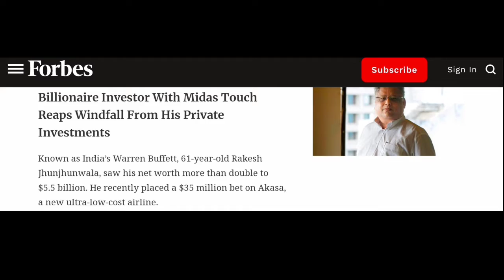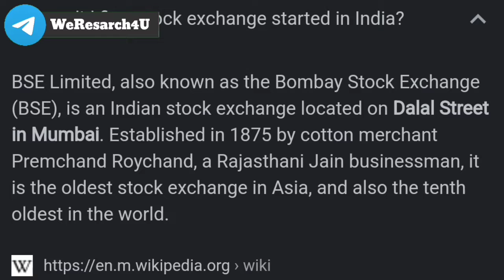शेयर बाजार क्या है ? What is a Share and Stock market? Share Bazar Basics for beginners in Hindi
शेयर बाजार क्या है ? What is a Share and Stock market? Share Bazar Basics for beginners in Hindi#sharemarket#stocks

One video to tell you everythig about the Share market. You want to know what is a share? Wish to know the basics of stock market? This video will help you in understanding all the key concepts related to the stock market such as Stock exchanges, shares and everything else about the basics of share bazar that a beginner needs to know.

Our social medial Handel links:-

0:00 Introduction of video
00:46 intro
01:17 what is stock market?
01:32 what is share?
03:00 history of stock market
03:40 document for investing
04:08 Ending

Was this tutorial on stock market is helpfull for you?

WeResarch4U team